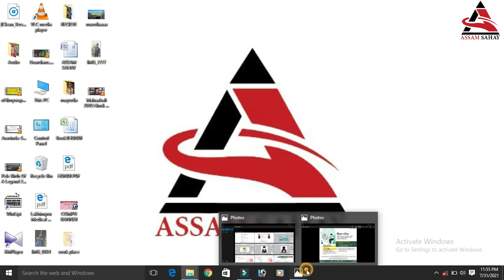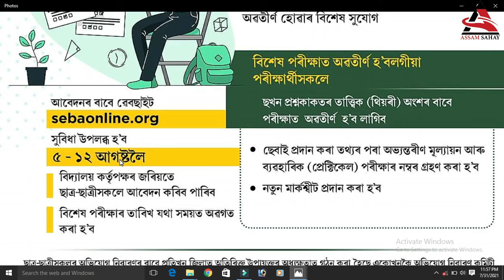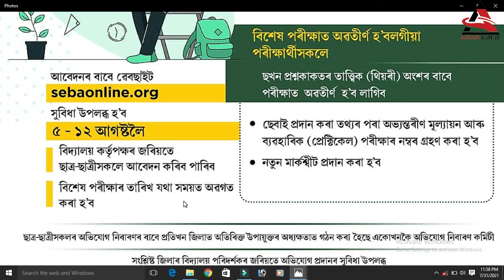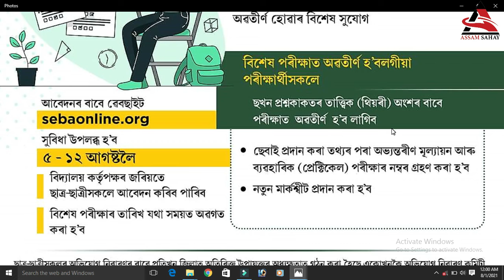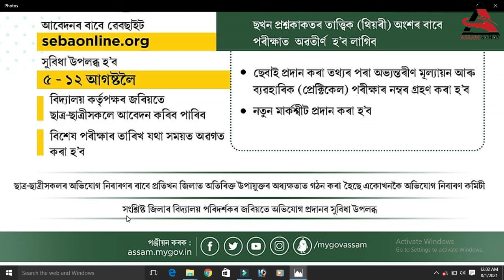HSLC 2021 CADIDATES CAN APPLY RE-EXAMINATION // SPECIAL EXAMINATION //